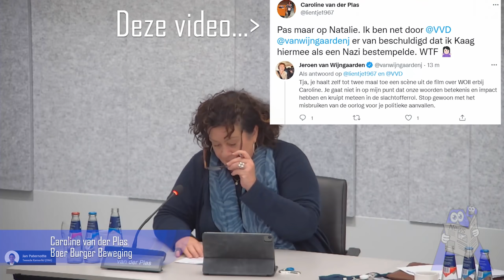Caroline van der Plas 'Vergezocht en héél erg onnodig' v Jeroen van Wijngaarden - Debat Tweede Kamer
Caroline van der Plas in debat met Jeroen van Wijngaarden VVD, reageert op de hysterie rondom het benoemen van de tweede wereldoorlog.

Fragmenten uit: Het vragenuur van dinsdag 12 oktober

EU
1. Eenieder heeft recht op vrijheid van meningsuiting. Dit recht omvat de vrijheid een mening te hebben en de vrijheid kennis te nemen en te geven van informatie of ideeën, zonder inmenging van enig openbaar gezag en ongeacht grenzen.
2. De vrijheid en de pluriformiteit van de media worden geëerbiedigd.

BRON: Tweedekamer.nl